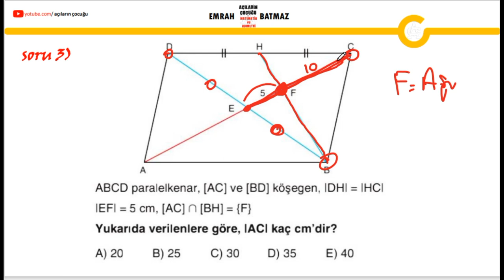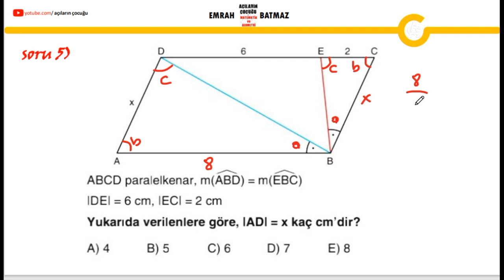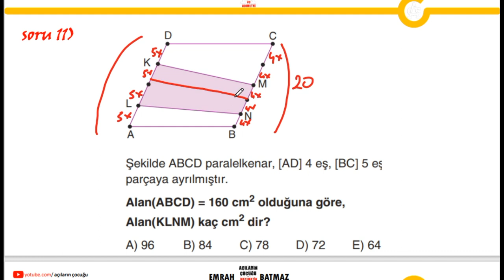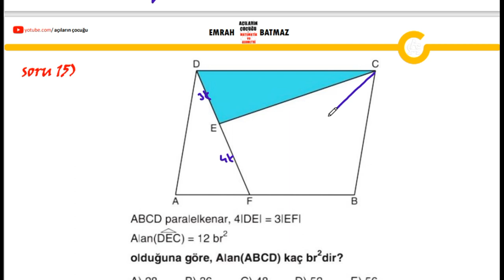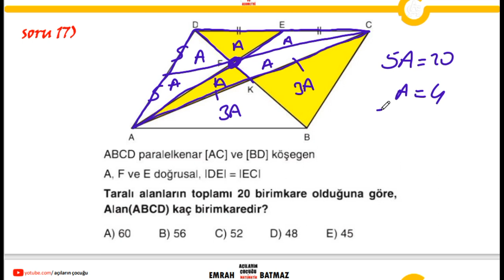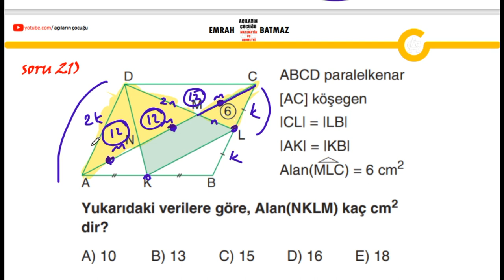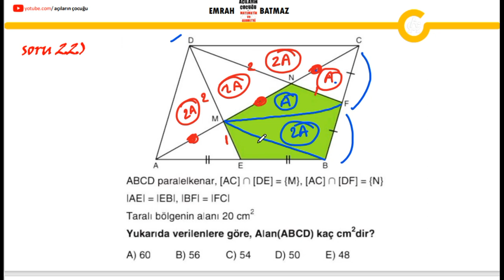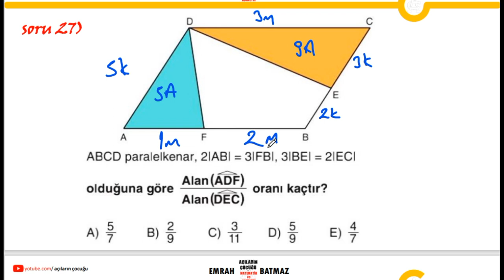PARALELKENAR 2.BÖLÜM |2024 geometri konu anlatımı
paralelkenar,
paralelkenar soru çözümü,
paralelkenar 10.sınıf,
paralelkenar konu anlatımı,
paralelkenarda alan,
paralelkenar alan,
paralelkenarın alanı 6. sınıf,
paralelkenar soru çözümü 10. sınıf,
paralelkenar alan soru çözümü,
paralelkenar alan ispat,
paralelkenar alan 10.sınıf,
paralelkenar alan 6. sınıf,
paralelkenar alanı,
paralelkenar alan dağıtma,
analitik geometri paralelkenar,
paralelkenar benzerlik,
paralelkenar alan bulma,
paralelkenar yükseklik bulma,
paralelkenar alanı nasıl bulunur,
paralelkenar köşegen uzunluğu bulma,
cokgenler paralelkenar,
paralelkenar soru cozumu,
paralelkenar dgs,
dikdörtgen paralelkenar yamuk ve eşkenar dörtgen 7.sınıf,
paralelkenar ve eşkenar dörtgen,
dikdörtgen paralelkenar yamuk ve eşkenar dörtgen,
deltoid paralelkenar,
dikdörtgen ve paralelkenar,
dgs paralelkenar,
dikdörtgen ve paralelkenar 7.sınıf,
paralelkenar eşkenar dörtgen dikdörtgen karenin köşe koordinatları,
paralelkenar full tekrar,
paralelkenar formülleri,
paralelkenar full,
paralelkenar alan formülü,
10.sınıf paralelkenar full tekrar,
full geometri çözümleri paralelkenar,
10.sınıf matematik paralelkenar full tekrar,
paralelkenar geometri,
geometri paralelkenar,
geometri paralelkenar konu anlatımı,
paralelkenar yeni nesil soru çözümleri,